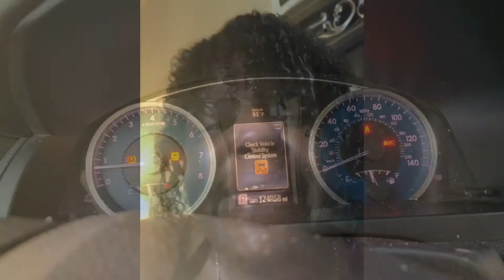NELLA “A”YE FILMZCO LIMO